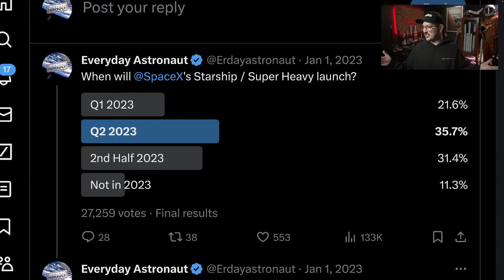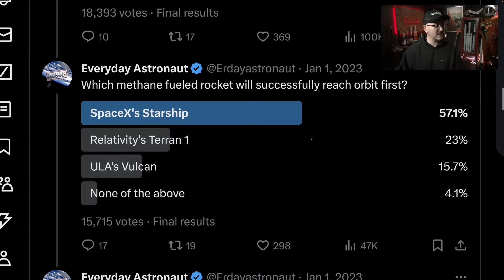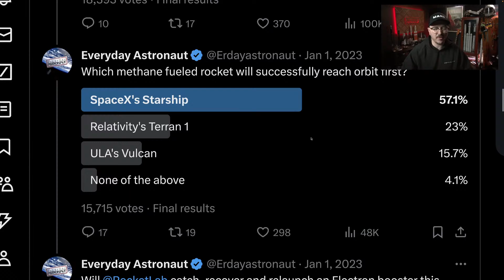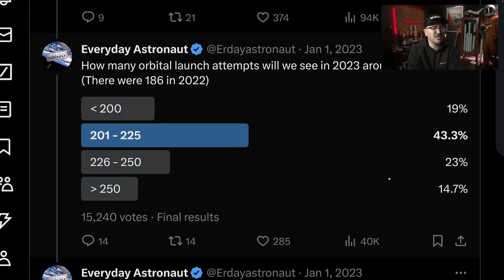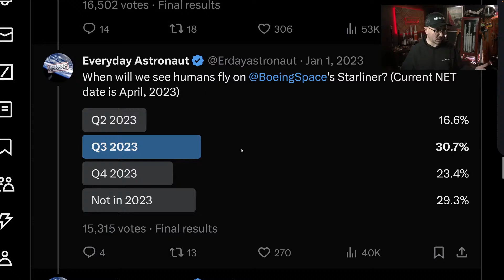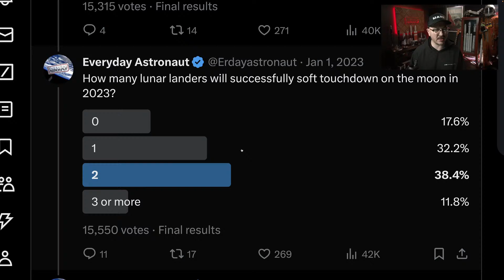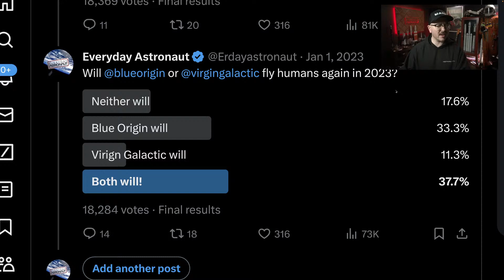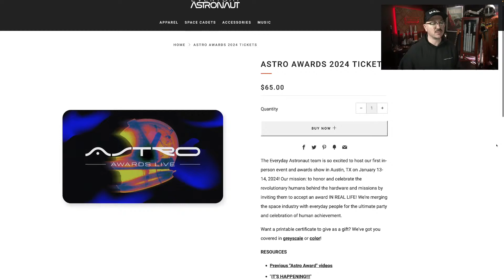How'd we do predicting 2023's spaceflight milestones?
On January 1st, 2023, I tweeted a set of polls and wanted to see how well we in the spaceflight community could predict what would happen in the year forward. Want to participate this year? Here's the links to 2024's poll!

And here were last year's polls so you can play along and see how you did!

Get your tickets for the first annual Astro Awards in Austin, TX - January 13th and 14th!